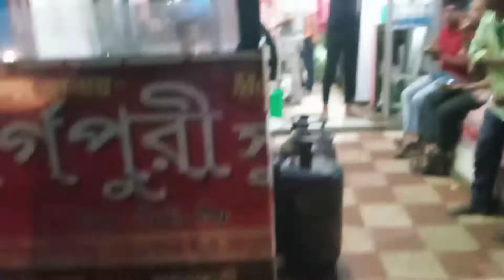প্রথম বার কারো বাড়িতে গিয়ে যে এরকম ব‍্যবহার পাবো ভাবিনি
ap lifestyle
simple lifestyle
daily vlog
bengali vlog